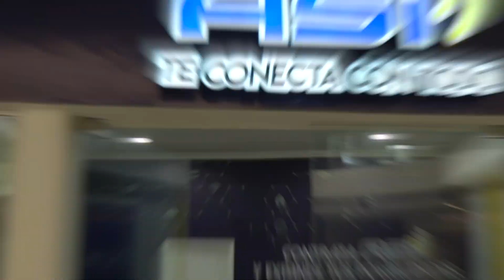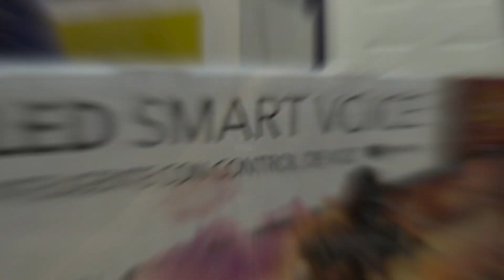Smart tv de 40" ¡GRATIS!